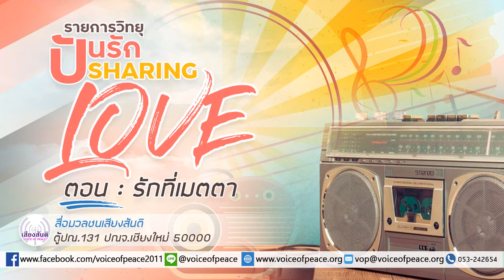รายการวิทยุปันรัก Sharing Love ตอนที่ 10 : รักที่เมตตา